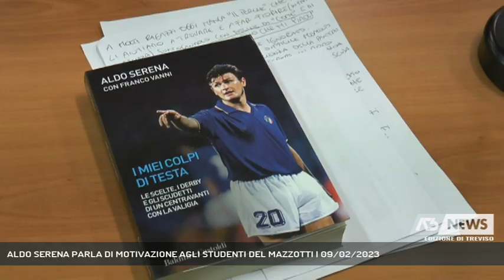ALDO SERENA PARLA DI MOTIVAZIONE AGLI STUDENTI DEL MAZZOTTI | 09/02/2023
A3 NEWS Treviso 09/02/2023 - TREVISO - Si chiama "Yes we can" ed è il progetto motivazionale presentato all'istituto Mazzotti di Treviso: a confrontarsi con gli studenti l'ex calciatore Aldo Serena e il nuotatore Marco Orsi. - Intervistati PAOLO SECA, ALDO SERENA (Ex Calciatore) (Servizio di Fabio Mason) - Segui Antenna Tre anche sul digitale terrestre! Visita il sito